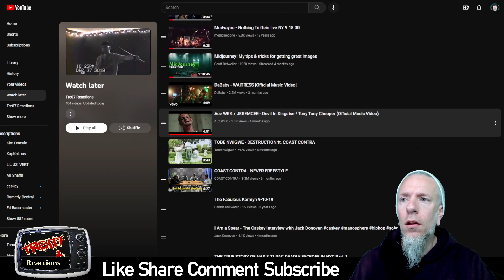Scrolling My "Watch Later" Playlist [[ Xscape, Caskey, 44Phantom, Nas, Pac, Paz, Matt Corleone!! ]]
What Should I Do Today???

Tag me in a post if you watch any of my videos and I'll share to my stories.